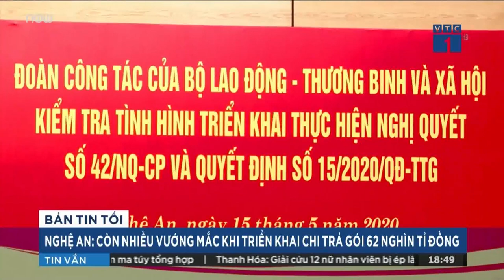Nghệ An: Triển khai chi trả gói 62.000 tỷ đồng gặp nhiều vướng mắc | VTC1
VTC1 | Trong buổi làm việc giữa Bộ LĐ-TB và XH với tỉnh Nghệ An mới đây, nhiều vướng mắc về việc triển khai gói hỗ trợ 62.000 tỷ đồng của Chính Phủ cũng đã được chỉ ra.